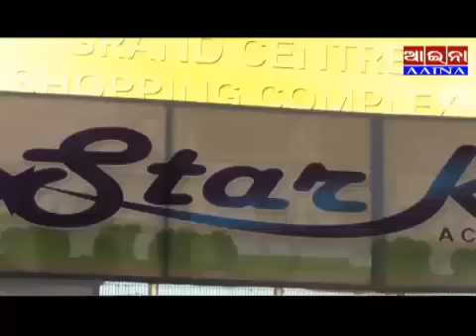Aaina news Puri 06/07/2019